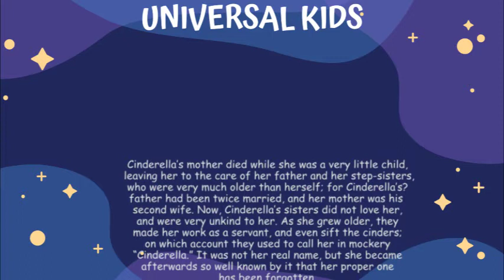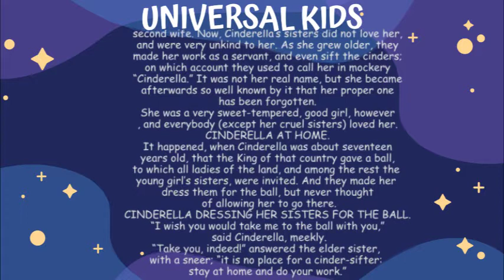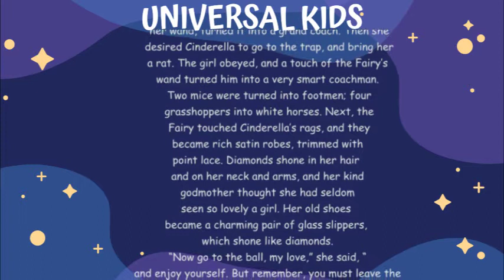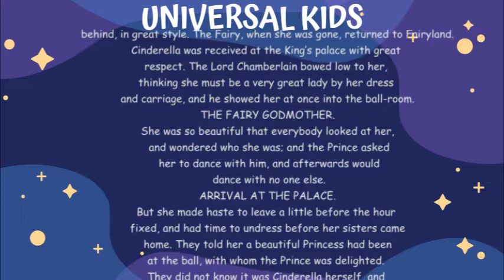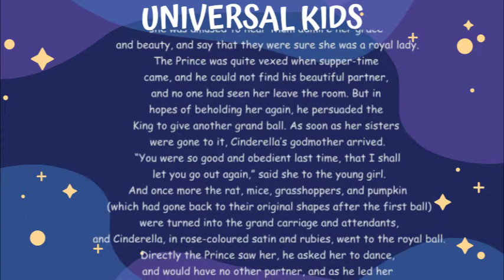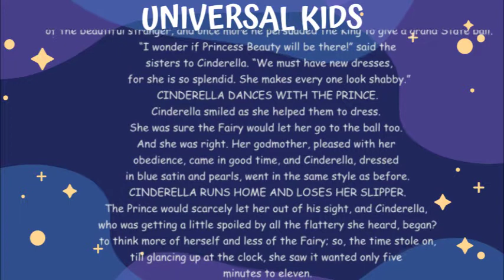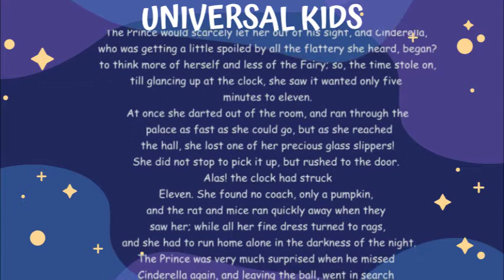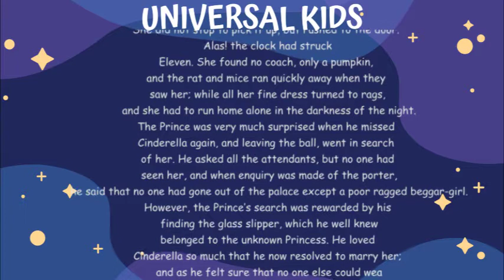The Famous Cindrella Story | Bedtime Kids Story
The fairy tale of Cinderella has a rep for being a bit retrograde. It's a story about a girl whose passivity and meekness in the face of abuse is rewarded by a fairy godmother who hands her over to a man, goes the usual criticism. It's the story of a girl who can't even make it to a party without magical help